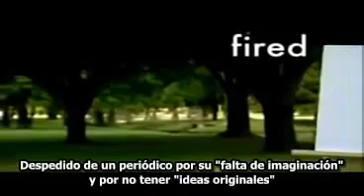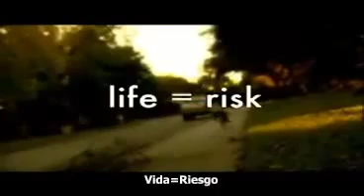El mejor video de motivacion.mp4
Un excelente vídeo sobre el reconocer nuestras fallas para seguir adelante.